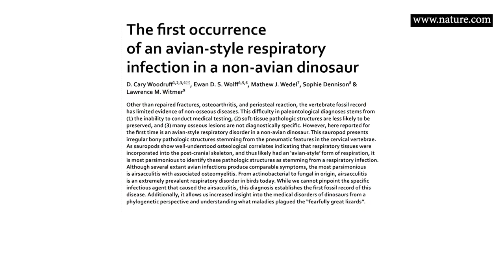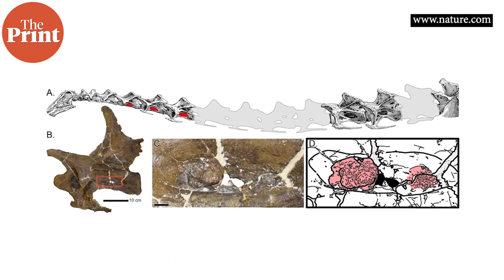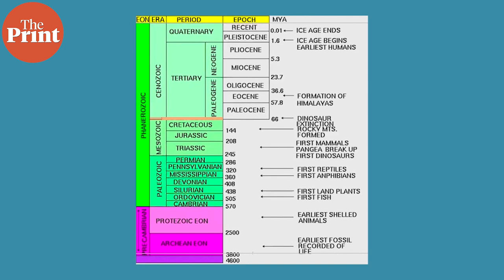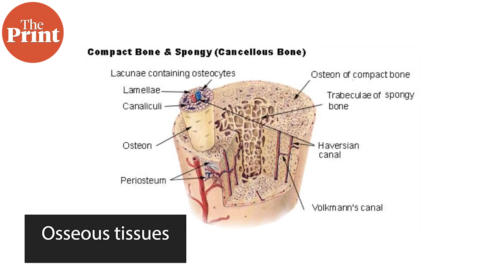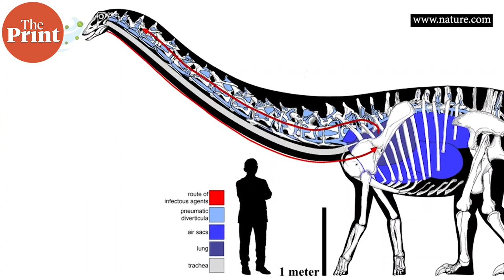150 million year old dinosaur had a bird-like respiratory infection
Paleontologists have announced the first instance of an avian-like or bird-like lower respiratory infection in a non-avian or non-flying dinosaur. Dated to 150 million years ago, Dolly the dinosaur probably had fever, difficultly in breathing, and coughing. ThePrint’s Sandhya Ramesh explains the findings.
Brought you by:  @Kia India
Supplementary reading:

Woodruff, D.C., Wolff, E.D.S., Wedel, M.J. et al. The first occurrence of an avian-style respiratory infection in a non-avian dinosaur. Sci Rep 12, 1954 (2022).